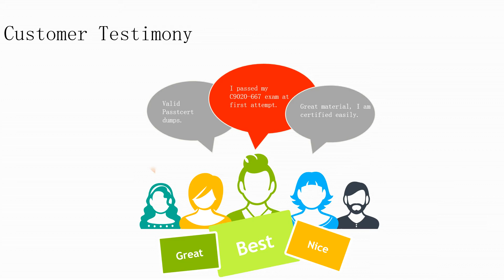[New VMware Exam] VMware vRealize Operations 2017 Specialist 2VB-602 Dumps | Passtcert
Passtcert VMware vRealize Operations 2017 Specialist 2VB-602 exam dumps can make sure you pass the test in the first attempt. There are 59 questions and answers in Passtcert VMware vRealize Operations 2017 Specialist 2VB-602 exam dumps.

The advantages of Passtcert VMware vRealize Operations 2017 Specialist 2VB-602 exam dumps.
1. Free demo for you to check
2. Free update in one year
3. Once fail, full refund